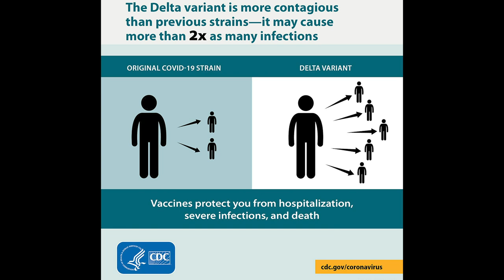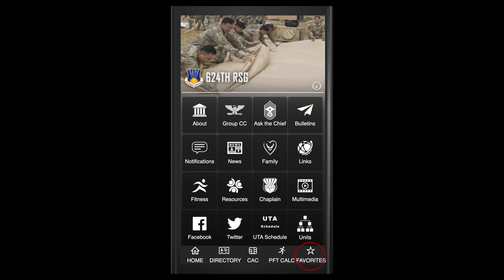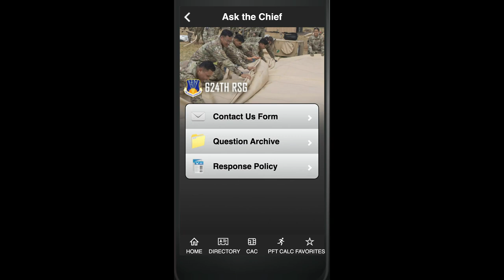624th Regional Support Group August Pre-UTA message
624th Regional Support Group August Pre-UTA message
JOINT BASE PEARL HARBOR-HICKAM, HI, UNITED STATES
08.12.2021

Pacific Warriors,

Welcome back to August UTA, and I hope you all had a safe and relaxing July off! As you all know, COVID-19 is now surging on both of our islands, and accordingly, we will be going back to a hybrid drill. Luckily, it is our admin fenced UTA, and there are a lot of training and administrative items we can do virtually, but we will be running full medical clinics for all units. We have made the decision to delay Fit To Fight fitness testing one more month, to ensure the safety of you and your families.

Our fight against COVID is clear...our enemy has changed with the Delta variant, but our weapons stay the same...and our #1 weapon is the vaccine. Thank you to those who have already gotten vaccinated, we're above the Air Force average at 70% fully immunized in Guam, and 74% in Hawaii. As you've all heard, the SecDef will be directing vaccines no later than mid-September, so for those of you not vaccinated, plan on receiving the first vaccine during September UTA. We will ensure you are on status for both vaccines, at least an RMP, in case of any side effects. But why wait...now is when we are all *most at risk* with the community transmission rates of Delta variant, so please consider getting your vaccine this drill weekend. Please remember that masks are now mandatory again indoors, no matter your vaccination status. Finally, if you are feeling ill at all, please stay home and contact your chain of command.

Meanwhile, we have a lot to catch up on this weekend; we have Commander's calls, DEOCs debriefs, OPSEC and other training, and most of us will have to re-initial security clearances. We also have a lot of medical appointments, so please ensure you are on time to those. I am so proud of everything we accomplished during the June UTA...you all made incredible progress in our local readiness exercises, and really impressed all of our visitors from 4th Air Force and AFRC.

A last note about funding; the command was underfunded in Annual Tour funds for the first time I've ever seen. I'm truly appreciative to everyone who chose to waive their ATs...we ensured everyone has a good year, but if you still want to serve your Annual Tour, please work closely with your chain of command, as we are committed to fund every tour we are able. We are trying to lean forward now in our planning for next fiscal year so that we can ensure the best use of your time and our dollars to get us ready for the next deployment cycle.

I am so proud of all of you...your hard work, your flexibility and resilience, and your commitment to your Reserve family continues to inspire me!

Col Sia Shinas

Film Credits: Video by James Bowman
624th Regional Support Group

Air Force
624th Regional Support Group
Reserve Citizen Airmen
August Pre-UTA message